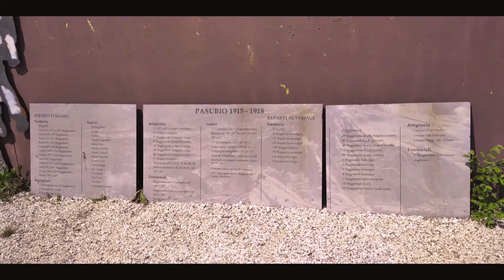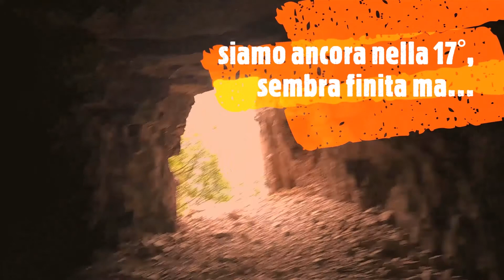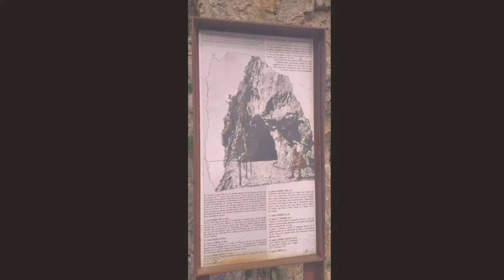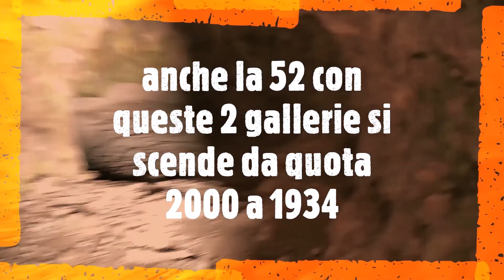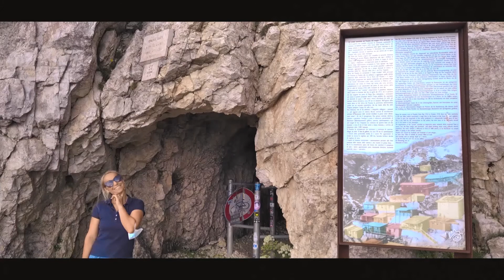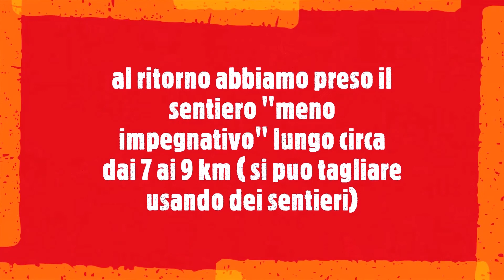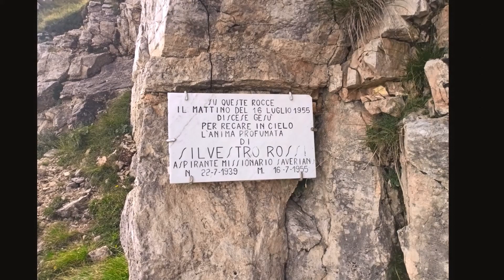STRADA DELLE 52 GALLERIE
La sua realizzazione fu di grande importanza strategica, in quanto permetteva la comunicazione e il passaggio dei rifornimenti dalle retrovie italiane alla zona sommitale del Pasubio, ove correva la prima linea, al riparo dal fuoco nemico; e ciò nel corso di tutto l'anno, contrariamente alla rotabile degli Scarubbi, accessibile sì da mezzi motorizzati, ma soltanto nel periodo estivo ed in condizioni molto più pericolose, sotto il tiro dei cannoni austriaci[7][8]. L'ideatore della strada fu il capitano del genio Leopoldo Motti, caduto poi il 29 settembre 1917 durante l'esplosione della prima mina austriaca sul Dente Italiano.

La strada è un vero e proprio capolavoro d'ingegneria militare e di arditezza, considerando anche le condizioni e l'epoca in cui fu costruita, nonché la rapidità d'esecuzione: i lavori cominciarono il 6 febbraio 1917 e furono conclusi nel novembre 1917. Fu realizzata dalla 33ª Compagnia minatori del 5º reggimento dell'Arma del genio dell'Esercito Italiano, con l'aiuto di sei centurie di lavoratori: compagnia 349, 523, 621, 630, 765 e 776.[10] A capo della 33ª Compagnia fu posto il tenente Giuseppe Zappa, dal 18 gennaio[11] al 22 aprile 1917; gli succedette il capitano Corrado Picone fino alla fine della guerra.

Nei primi giorni di dicembre 1917, prima di lasciare il Pasubio, la 33ª Compagnia minatori inaugurò simbolicamente la strada, abbattendo un muro costruito appositamente davanti alla prima galleria. Sarà la 25ª Compagnia minatori, assieme alle centurie rimaste, ad ultimare la strada, comprese le gallerie 49 e 50, ed in definitiva ad aprirla.
Lunga 6.555 metri, dei quali ben 2.335 sono suddivisi nelle 52 gallerie scavate nella roccia; ogni galleria è numerata e caratterizzata da una propria denominazione, la larghezza minima è stata originariamente prevista in 2,20 m (il raggio esterno in curva è di almeno 3 m), con una media di 2,50 m per permettere il transito contemporaneo di due muli con le relative salmerie.

La pendenza della strada raggiunge il 22 per cento, con una media del dodici per cento. Caratteristica, tra le molte gallerie, è la 19ª perché, oltre a essere la più lunga (320 m), ha un tracciato elicoidale a 4 tornanti, all'interno di un gigantesco torrione di roccia. Anche la successiva n. 20 è scavata all'interno di un torrione roccioso e, per superare il notevole dislivello, si avvita su sé stessa come un cavatappi.[6] Il tratto della 43ª corre sotto il passo Fontana d'Oro (1.875 m). All'uscita della 47ª si raggiunge il punto più alto della strada (2.000 m), dal quale si gode un panorama grandioso.